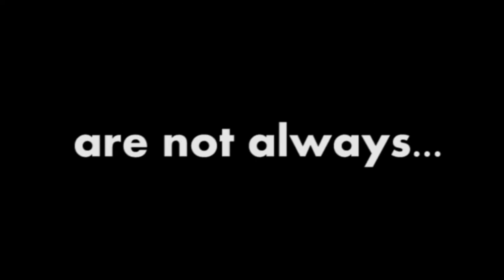MONSTER RAT || Teaser Trailer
A teaser for the supposed film I shot on Grade 10 Camp. Uploaded via popular request from people in real life, so sorry internet friends - this may not make much sense to you.

Also don't hate on the bad quality. This was way back in May or something. I'D ONLY JUST STARTED MAKING VIDEOS I'M SORRY OK.